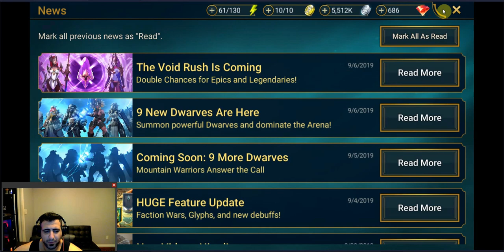Double Chance Void Shards and Nine New Dwarves Added To Raid Shadow Legends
Reviewing the Dwarves and quick talk about the Double chance on void shards.